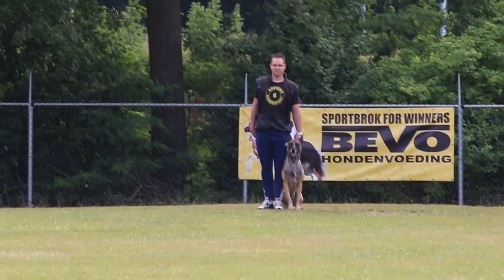NVK 2017 R Taekema Marreck v h Grootwezenland Protection 97P